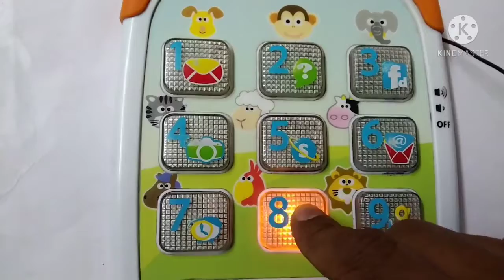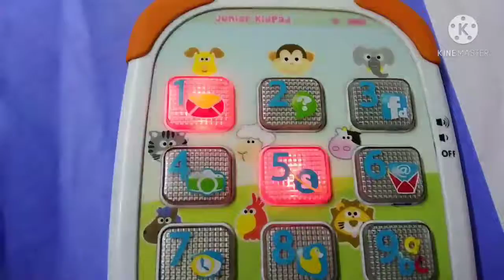Best kids tab review/Tablet for kids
Best kids tab /kids videos for kids/kids toy videos/kids toys/kids toy channel/tablet for kids/children toys/children s toy videos/indoor games